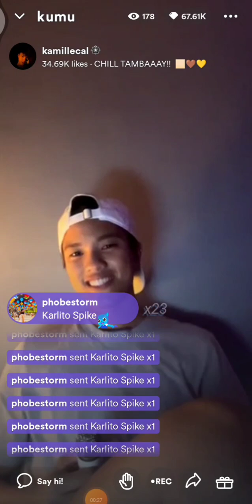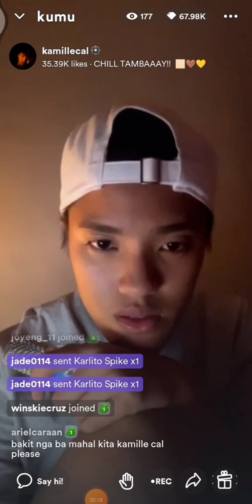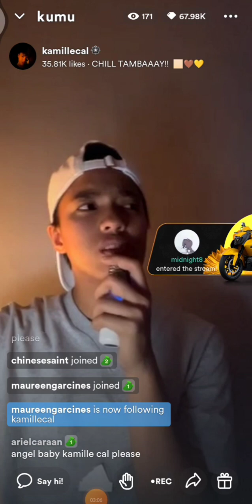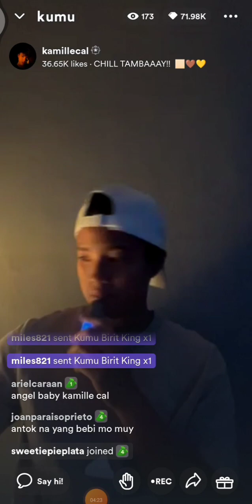kamille cal 😍nakaka Wala ka ng pagod daddy kamuy, na kaka inlove kaya Kilig si tyang Aby Marano 💚